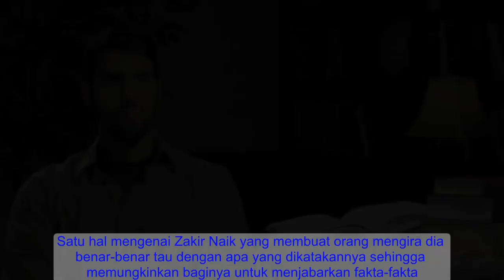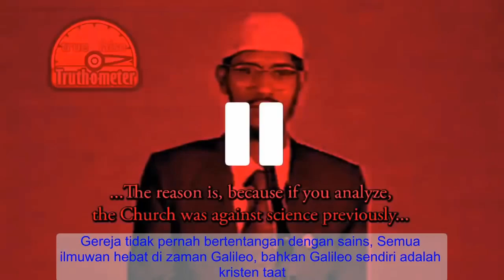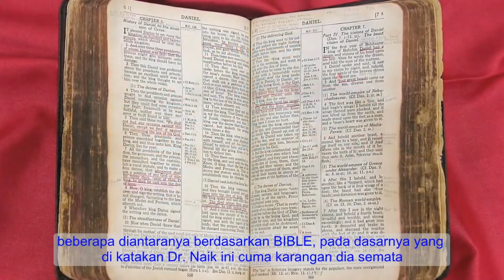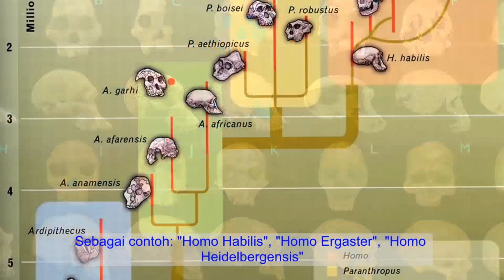Nabel Qureshi Membongkar 25 Kesalahan Pernyataan Zakhir Naik Dalam 5 Menit